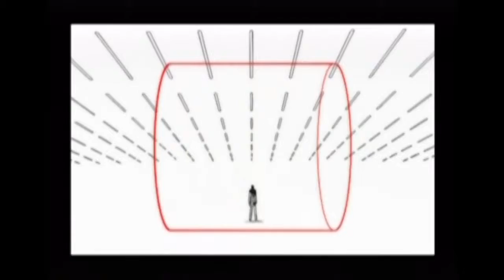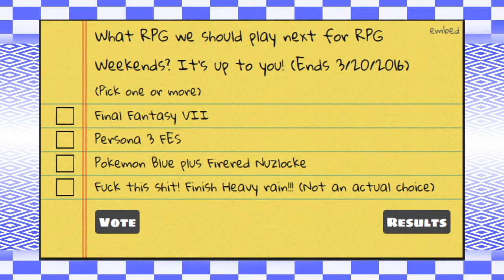What RPG we should play next for RPG Weekends?